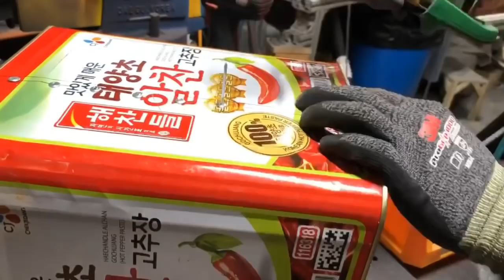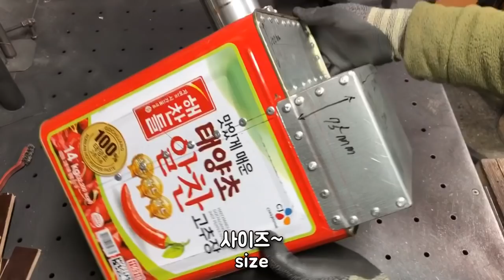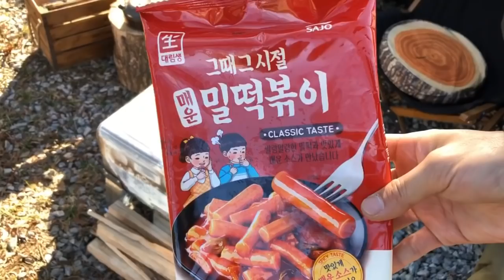고추장깡통 화목난로 만들기/캠핑/red pepper paste can stove making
고추장깡통으로 용접없이 전기없이 스토브를 만들어 보았습니다
I made a stove out of a gochujang can without welding.